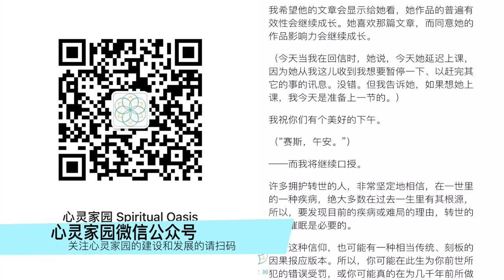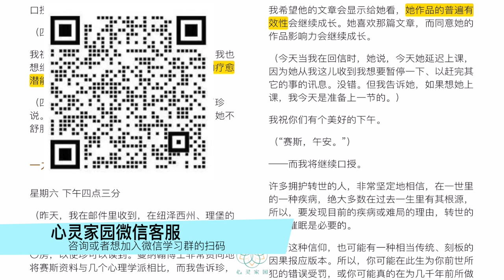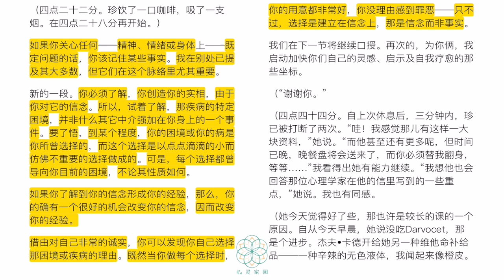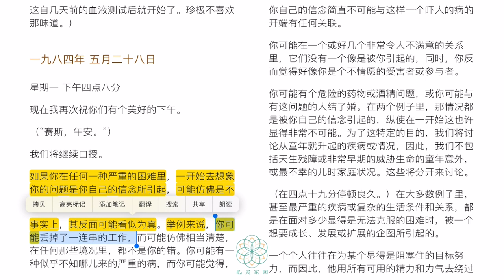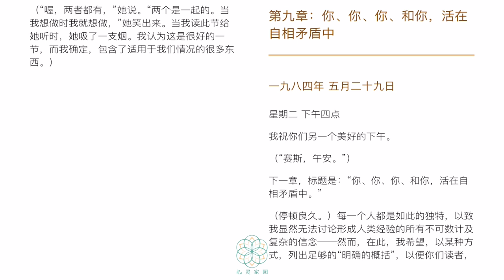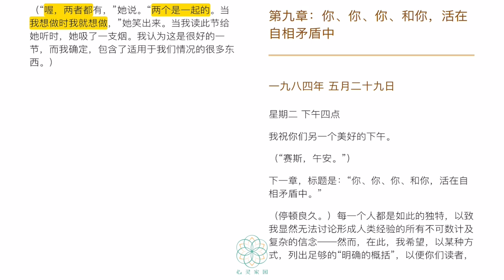健康之道第八章2